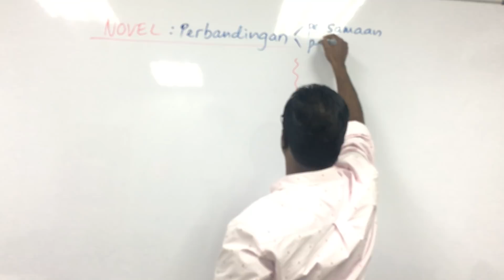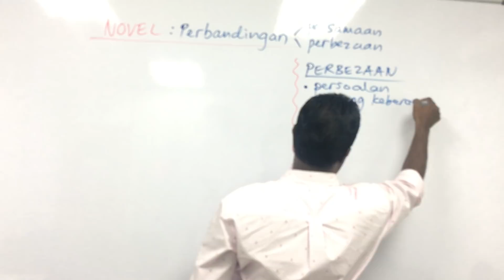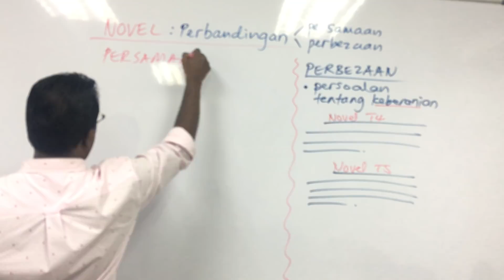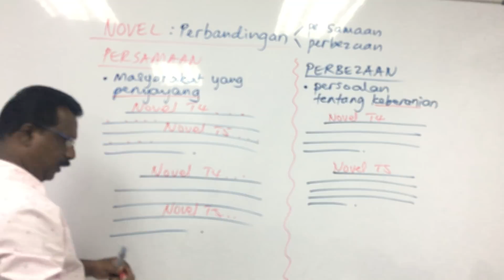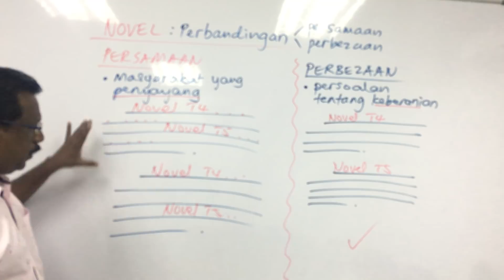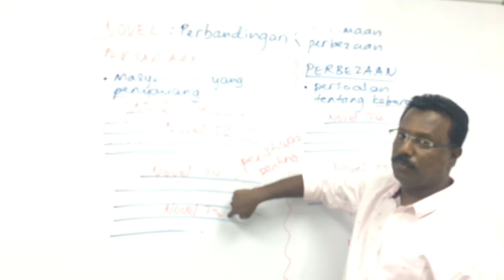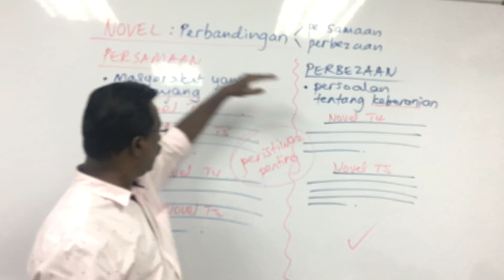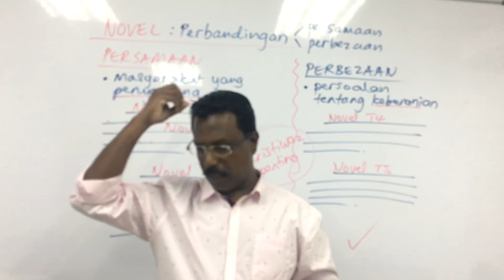Novel BM SPM - KOMSAS - Soalan Perbandingan